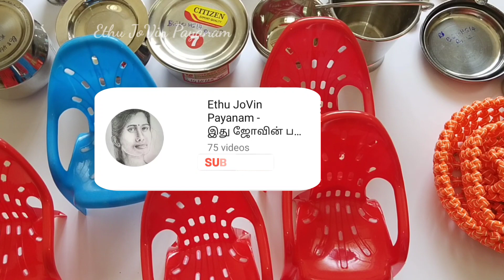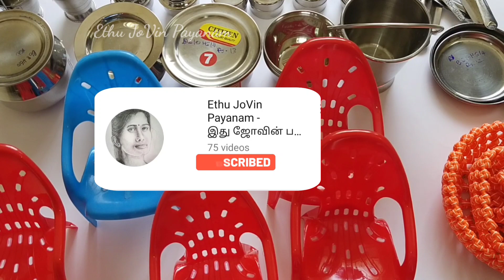சொப்பு சமையல் சாமணம்Real miniature cooking pots#stainlesssteel, clay,plastic sets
சோப்பு சமையல் சமணம்Real miniature cooking pots#stainless steel, clay,plastic sets